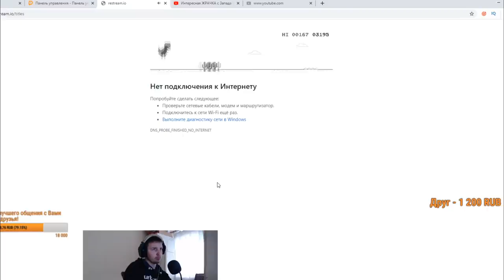dota 1 | Фишки по первой доте #6 | Как контрить крест Кунки? Как выложить руну на базе?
2. Уважать друг друга, быть вежливыми к друг другу.
3. Писать по делу.

Для модераторов-

1. Выдавать баны только по моему согласию. (не касается мутов)
2. Адекватно общаться, не ругаться .
3. Следить за чатом в целом.
4. Присутствовать на стримах (хотя бы пару часов от сессии)
5. За неисполнение обязанностей или нарушения вышеперечисленных действий - наказание неделя снятия модерки. В случае повтора - модерку забираю навсегда.

Лучшие из лучших!

Sabotage
   Бират
Артур Нижневартовск
Rodrigo
Ветаха Аноним
Дед мороз
Герой там
st_Andy
ramsey)))
  Федот
_-SeM-_
 Aki_Sadam
 duallity34
 Кирилл честный
 Анальный Пенетратор
 Milya Loh
 ALEXANDER TREGUBOV
 Brat_War

Общая информация:

Всем привет! Меня зовут Аркадий мне 24 года, играю в доту уже очень давно , на айкапе играю с 6 сезона, многие игроки (старые) меня знают, так же, в лоу тбшках часто узнают игроки.

Общий стаж в доту около 12 лет, играл доту 2 там имел 5.5к ммр, потом забросил и не хочу в неё заходить т.к. там постоянные обновы.

Чего добился в первой доте я? Я апнул 27к птс на аккаунте XEN_AZeS , так же неоднократно входил в десятку лучших в ладдере по разным сезонам начиная с 18 и так далее.

Никогда не стриковал и не люблю играть цм моды , идл и прочее , играю РДТБ и XLTB, иногда с друзьями играю фановые АП моды.

Мой пк :

1. Процессор - AMD RYZEN 7 270X 4.35 GHz 8core 16 t
2. Видеокарта - PCI-Palit GeForce GTX 1060 GamingPro 6G DDR5
3. ОЗУ - 32 GB
4. Материнская плата - Gigabyte AM4 B450 AORUS PRO
5. Жесткий диск - 1 ТеррорБлейд